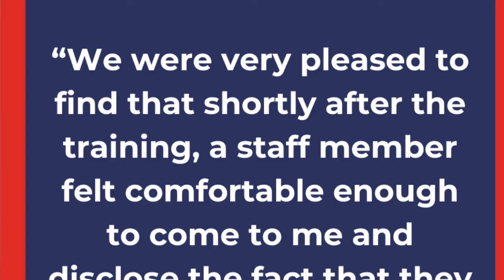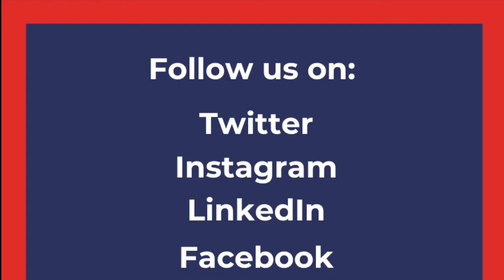Hidden Disabilities and Disclosure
Our latest vlog discusses hidden disabilities and the importance of creating a workplace culture that encourages disclosure...